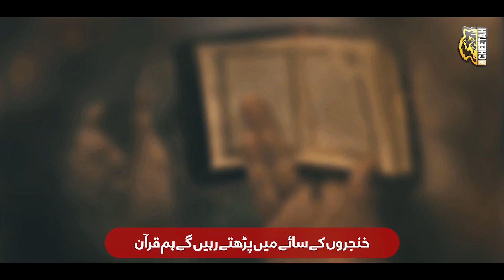Motivational Nasheed - Khanjaron K Saye Men - Sabiluna - Furqan Wazir - Cheetah Productions - 2023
🔴 Video Credit
Artist: Furqan Wazir

Lyrics: Sariya Sohail

Audio: Atiq Ur Rehman

Mastering: RWDS

Produce: Atiq Ur Rehman

Production: Cheetah Productions

About Us:
Cheetah Prodcutions is working on  Milli Naghma, Motivational Kalam, Taranay and Peace sharing events.